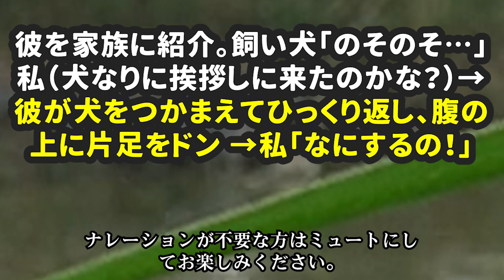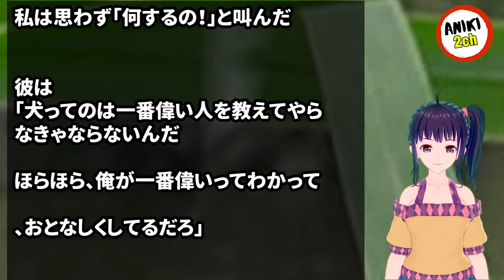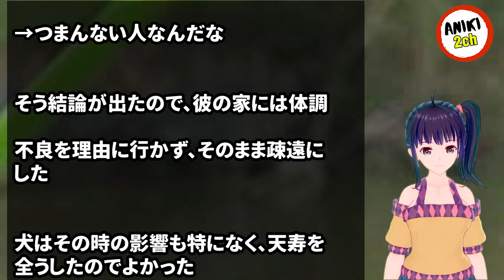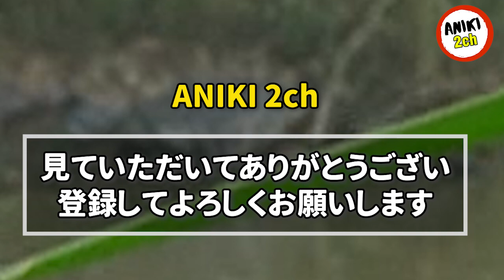彼を家族に紹介。飼い犬「のそのそ…」私（犬なりに挨拶しに来たのかな？）→彼が犬をつかまえてひっくり返し、腹の上に片足をドン →私「なにするの！」【Aniki 2ch】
カテゴリ : 恋愛・結婚